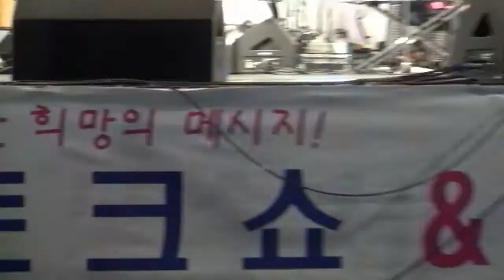배일호꽃보다 아름다운 너